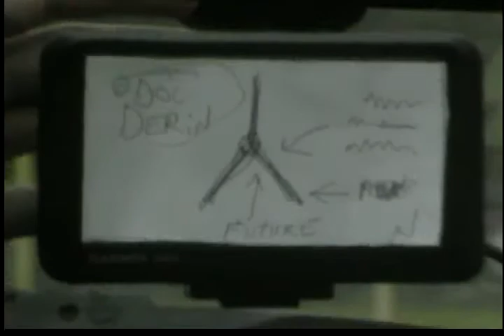Feuer's Posse, Part 1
High Point Regional High School Lip Sync contest 2009